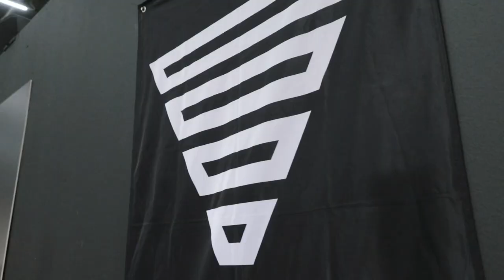SIMON IMHÄUSER VS STEFAN EROTEEV | Beast of the Barz 2022 | Quarter Finals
2 Heavyweight athletes in an intense battle. Amazing performances by both athletes, but only one of them can make it to the next round. Will it be Simon from Sweden or Stefan from Bulgaria.

💯 Upgrade your Workout-Equipment:
► Wrist Wraps
► Elbow Sleeves
► Dip Belt
► Resistance Bands
► Workout Rings

🇪🇺 Find the Equipment also on Amazon (EU only):
► Workout Rings*
► Performance Wrist Wraps*
► Power Wrist Wraps*
► Elbow Sleeves*
► Resistance Bands*